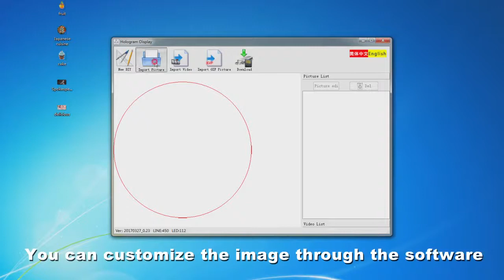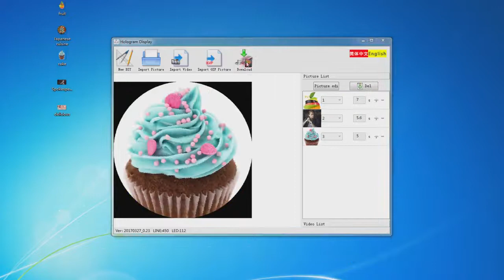MindBlo : 3D Hologram Advertising Display LED Fan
New Fan that blows holographic image projecting. A new hologram technology that projects hologram videos that are perfect for:

Corporate tradeshows
MINDBLO will change the way you company advertises. This 3D holographic display will make you stand out from your competitors in any tradeshow with his attention-grabbing 3D images and effects.

Special events
MINDBLO will also change the way you organize events. The advanced 3D effects of the MINDBLO floodlight wall will mesmerize your participants for hours. They will talk about your event for weeks!
In Store Advertising
With MINDBLO, you will completely revolutionize your in-store customer experience! With 3D projection, you can make your offers and promotions interactive and compelling.

Digital Signage
Farewell to the old flat posters … Farewell the old-fashioned and adorned Ad signs … Enter the era of 3D advertising with MINDBLO hologram projectors, your prospects will never forget you!

Say hello to the new generation of 3D Holographic displays!
The hypnotic effect of MINDBLO is almost instantaneous. The rotational effect and dynamic motion of 3D images will completely mesmerize anyone who watches your 3D holograms projectors.